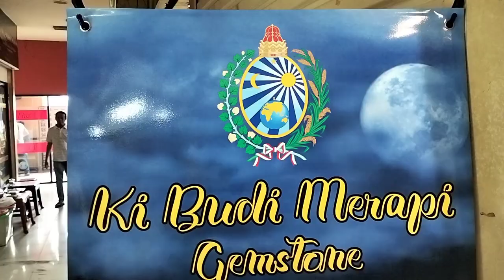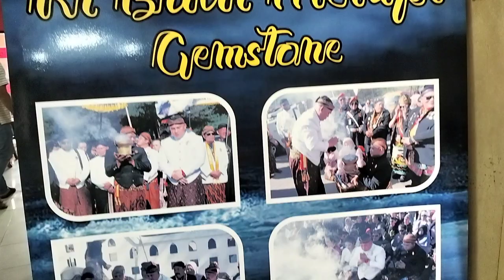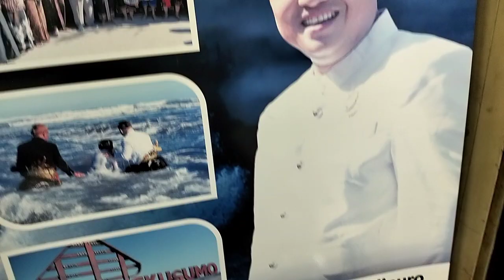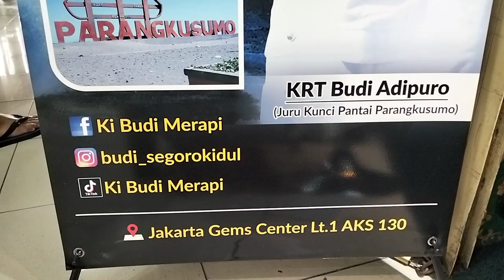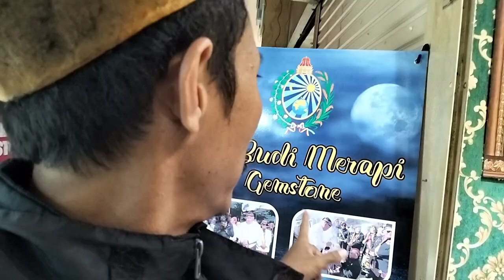OPENING LAPAK BATU AKIK KOLEKTOR BERKUALITAS || KI BUDI MERAPI GEMSTONE